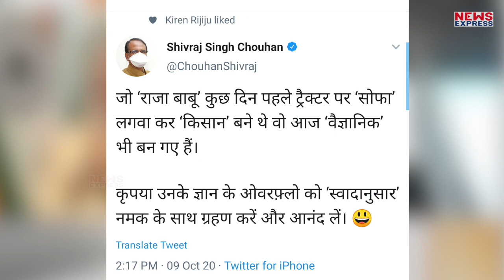Rahul Gandhi ने उड़ाया Modi का मजाक तो Shivraj बोले सोफा वाले किसान आज वैज्ञानिक बने हैं!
कांग्रेस नेता राहुल गांधी ने उड़ाया पीएम मोदी का मजाक तो सीएम शिवराज सिंह चौहान ने तंज मारते हुए कहा- जो राजा बाबू कुछ दिन पहले ट्रैक्टर पर सोफा लगवा कर किसान बने थे वो आज वैज्ञानिक भी बन गए हैं, कृपया उनके ज्ञान के ओवरफ्लो को स्वादानुसार नमक के साथ ग्रहण करें और आनंद लें!